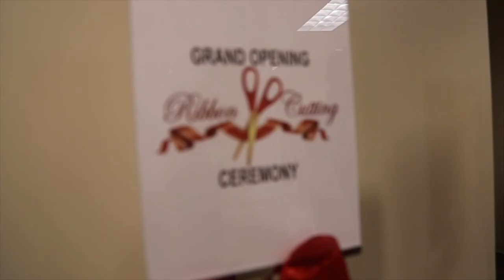July 2019 Health Care Happy Hour at Orthopedic Specialty Hospital of Nevada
Las Vegas HEALS would like to thank all those who were attendance at the October Healthcare Happy Hour!

medical conference las vegas october 2018,
cme las vegas october 2018,
cme las vegas november 2018,
las vegas cme 2019,
cme las vegas 2018,
pharmacy conference las vegas 2018,
las vegas medical conferences december 2018,
las vegas medical conferences july 2018,